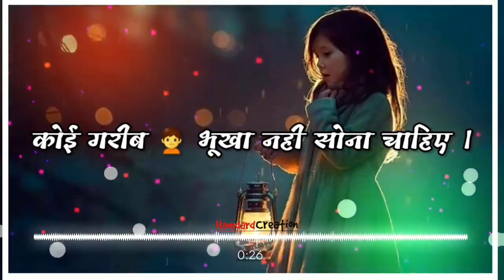Happy New Year 2021 | New Year Wishes | New Year Shayari Whatsapp Status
happy new year 2021 status song,
happy new year 2021 status full screen,
happy new year 2021 status shayari,
happy new year 2021 status dj,
happy new year 2021 status tamil,
happy new year 2021 status editing raunak rj technical,
happy new year 2021 status kaise banaye raunak rj technical,